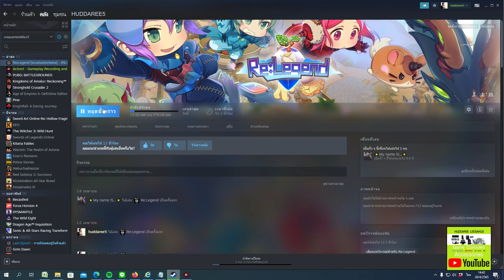ReLegend - วิธีการเพิ่ม ภาษาไทย ในเกม Re-Legend (ตั้งค่าภาษาไทย ซับไทย เนื้อหาเกมเป็นภาษาไทยทั้งหมด)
ณ ตอนนี้ไม่ต้องใช้วิธีนี้แล้วครับ ตอนนี้เกมอัพเดท ออกจากการเป็นเกม Early access เป็นเกมที่สมบูรณ์แล้ว มีภาษาไทยในระบบเกม เลย

วิธีการเพิ่ม ภาษาไทย ในเกม Re-Legend (ตั้งค่าเป็นภาษาไทย ซับไทย เนื้อหาในเกมเป็นภาษาไทยทั้งหมด)
1.เข้าสตรีม คลิ๊กขวาที่เกม ReLegend
2.เลือก คุณสมบัติ
3.เลือกหัวข้อ เบต้า
   ช่องใส่รหัสการเข้าถึงเบต้า ให้ใส่ว่า RelegendLoc2021
4.เลือกรายการเบต้า ที่เพิ่มไว้
5.รอเกมอัพเดทจนเสร็จ เข้าเกม setting เลือกภาษาไทย ในเกมได้แล้ว